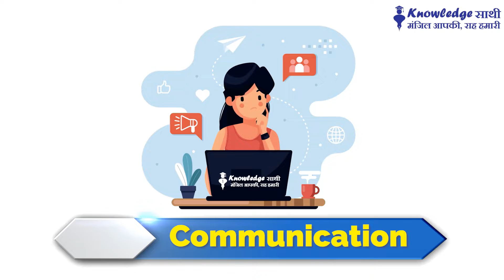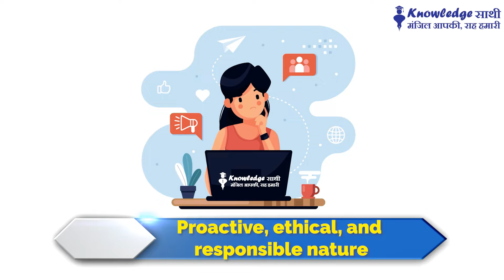Certificate in Soft Skill For Healthcare Professional || Knowledge Sathi Online Learning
Certificate in Soft Skill For Healthcare Professionals

Healthcare Pathshala Education's Online learning system is India’s first and largest online certification and training platform. Skill Sathi offers a wide range of courses that will upgrade the clinical, management & leadership skills of a healthcare professional. We have around 20 Courses currently being pursued by over 12,000 active learners.

Certificate in Soft Skills for Healthcare Professionals is a course designed to enhance the interpersonal and communication skills of healthcare professionals. The course covers topics such as effective communication, active listening, conflict resolution, teamwork, leadership, and empathy. The course aims to help healthcare professionals develop the necessary soft skills to provide better patient care and improve patient satisfaction. This course is suitable for nurses, doctors, pharmacists, and other healthcare professionals who want to improve their communication and interpersonal skills in a healthcare setting.

A group of hospital administrators while working for a different organization in the healthcare sector felt a gap in the delivery of healthcare services bridge gap they have an insignia to improve the healthcare service/facilities in India, which makes this organization come into existence. Ingenious Healthcare Consultant has been established on 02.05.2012 with the vision “To be identified as a prominent healthcare consultant by bringing perfect healthcare facilitators”. We as Ingenious Healthcare consultants offer an array of services for various healthcare facilitators. As Consultants, it is our prime focus to improve and develop the best online education services for our healthcare industry.

Within any industry or profession, there are different sets of skills applicants must learn and develop. These skills are commonly categorized into hard skills and soft skills. In this article, we are going to explore both hard and soft skills in nursing and healthcare, with a focus on the importance of understanding and developing essential soft skills. In this video, we are sharing Why Soft Skills are Important for Healthcare Professional

Knowledge Sathi Education's Online learning systems are India’s first and largest online certification and training platform. Knowledge Sathi Education's Online learning systems have over 5000 certified Healthcare Professionals. Knowledge Sathi offers a wide range of courses that will upgrade the clinical, management & leadership skills of a healthcare professional. We have around 10 courses currently being pursued by over 4000 active learners.

Vision: “To be identified as a prominent healthcare Education partner by bringing perfect healthcare knowledge

Mission:
“To bring new standards by efficient utilization of skills to define & redefine healthcare education and its resources.”